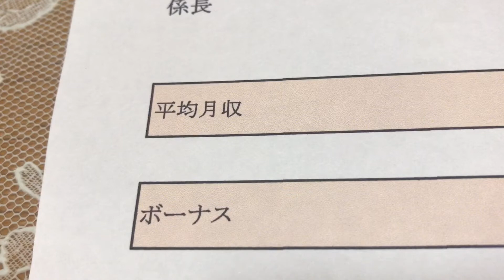給与明細 大和ハウス工業の係長の絶大な予測給料(2024